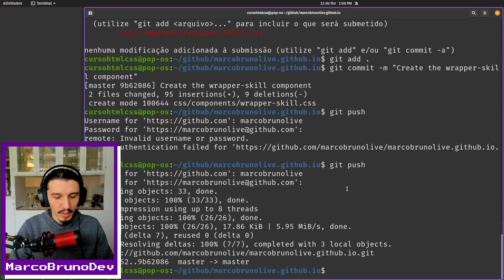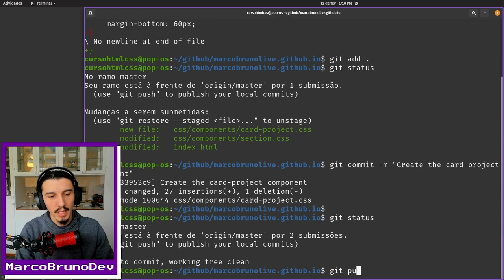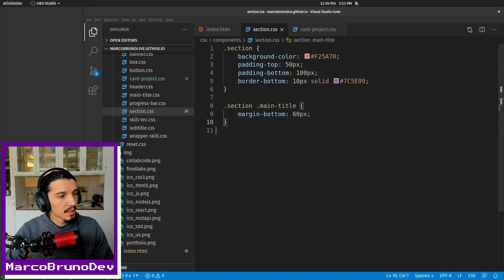Commit do card project | Mód05 - Aula 04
Para você se acostumar, e não esquecer do commit feliz :-)